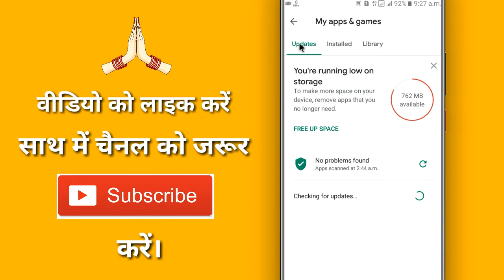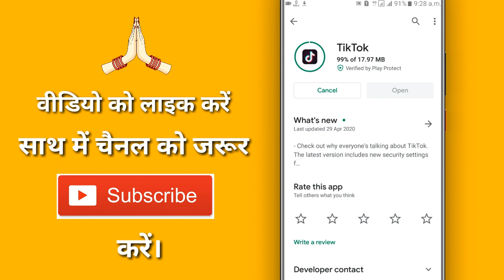Tik Tok App Update Kaise Kare !! How To Update Tik Tok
◆ फेसबुक :-

◆ इंस्टाग्राम :-